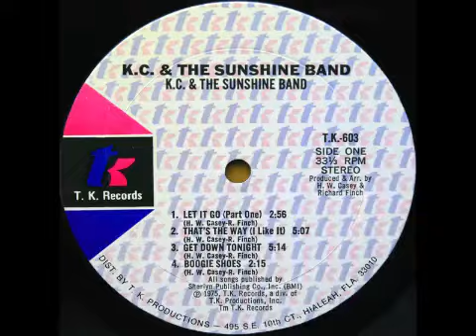K.C & THE SUNSHINE BAND Get Down Tonight (Tom Moulton Mix)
The first of three Tom Moulton mixes i have prepares clips for in June 2021. This song first came to me in late 1975 and although was not a Top 40 hit in my neck of the woods, 'Get Down Tonight' by K.C & The Sunshine Band was a #1 Billboard hit and the first of five such chart toppers for the group. Tom's Mix is so glorious (like all his artistry), gives the original not only more to love, but more of what made the track memorable in the first place. Disco really burst through in 1975 and K.C were proponents of the genre and its hedonism - definitely on display on this catchy, danceable classic. K.C & The Sunshine band dominated the charts in the mid 70's and into the next decade, but it is the disco anthems like 'Shake Shake Shake', 'Boogie Shoes' and 'Get Down Tonight' that best represent them in the culture. Good times! Here, I have 'borrowed' some Soul Train vision which helps to further bring this funky track to life.